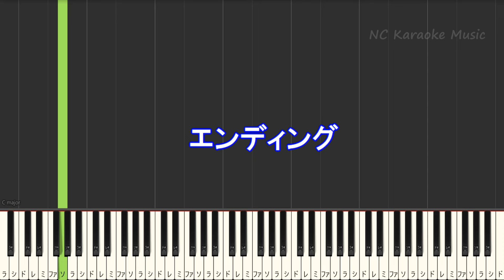【カラオケキー上げ+2】カーテンコール / 優里【ガイドメロディあり 歌詞 ハモリ付き フル full】ピアノ音程バー（オフボーカル 別動画）『僕のヒーローアカデミア』ヒロアカ7期第2クールOP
【オフボーカル女性キー上げ+7(-5)】
条件を守っていただくと「歌ってみた」やカラオケ練習、「踊ってみた」、お話動画BGMなどに音源を使っていただくことができます。条件は下記のリンクに記載しておりますのでお読みになってご利用ください